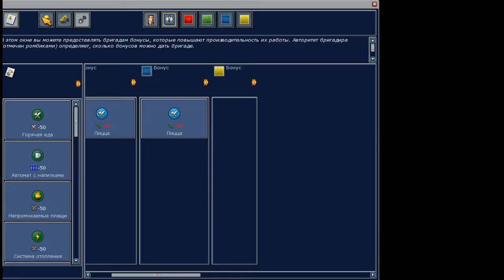building co: Штаб квартира международной кампании #2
Стройка зданий. "Ретро" игра про стройку.